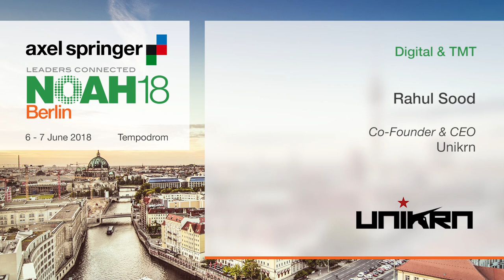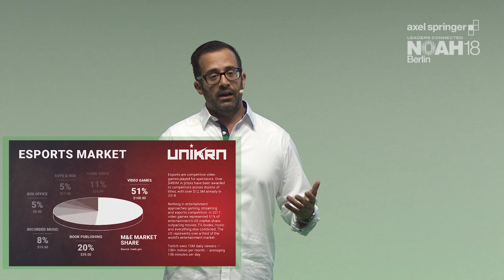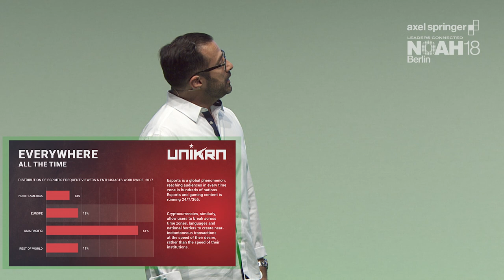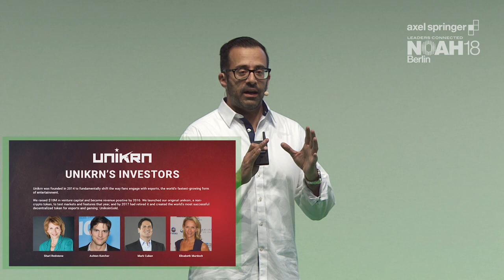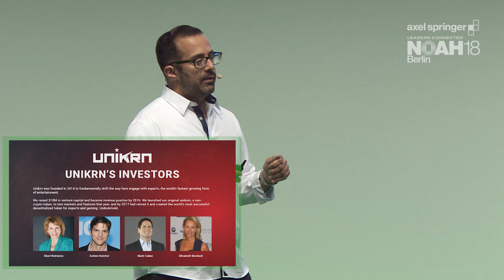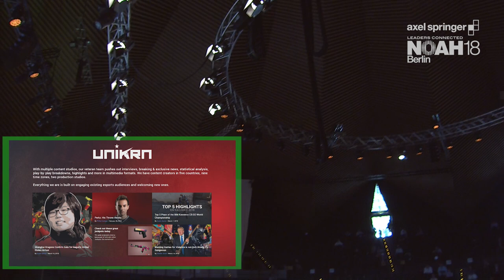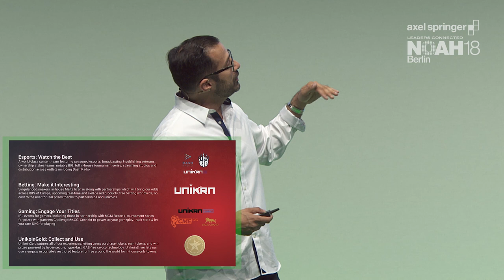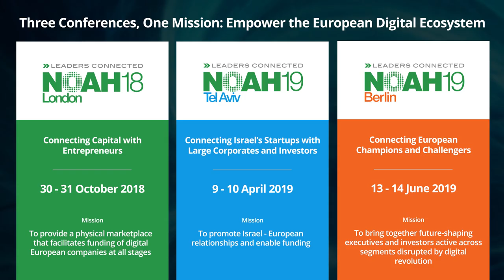Rahul Sood, Unikrn - NOAH18 Berlin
Digital & TMT -  Company Presentation by Rahul Sood, Co-Founder & CEO of Unikrn at the Axel Springer NOAH  Conference 2018 in Berlin, Tempodrom 6-7 June 2018.